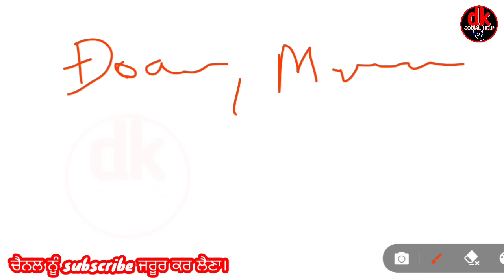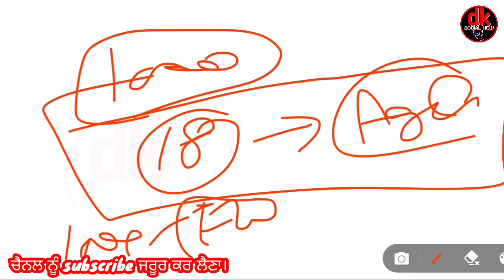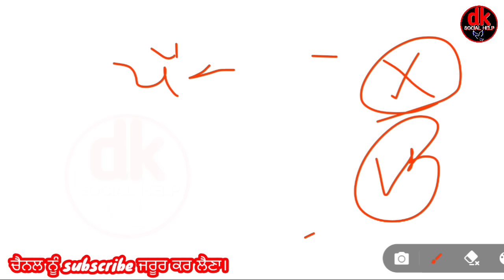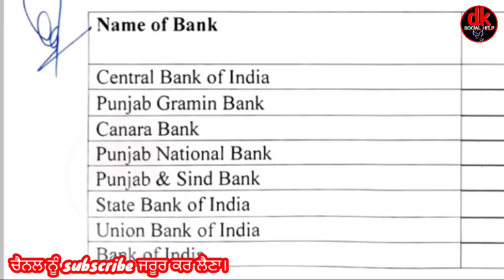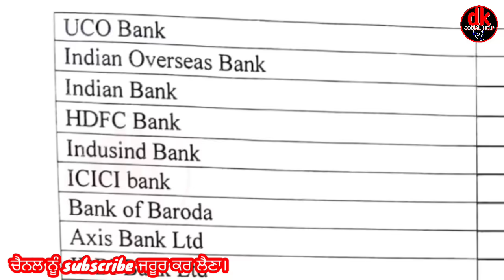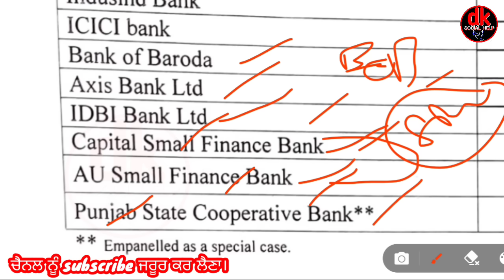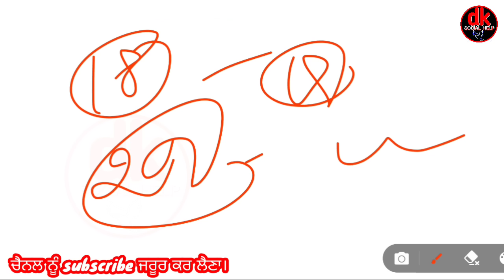ਔਰਤਾਂ ਲਈ ਖੁਸ਼ਖ਼ਬਰੀ | punjab 1000 rupees start |punjab women scheme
women pension in punjab
1000 rupees start in punjab
women scheme start in punjab